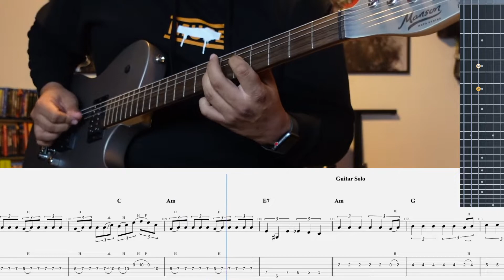MUSE-We Are F*****g F****d (Guitar Cover w/TABS!)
This is a guitar cover of MUSE's new single from the album The Will of the People.